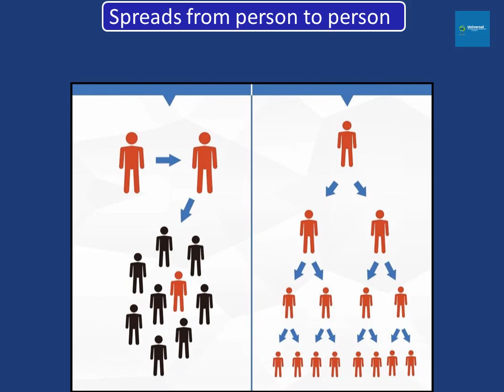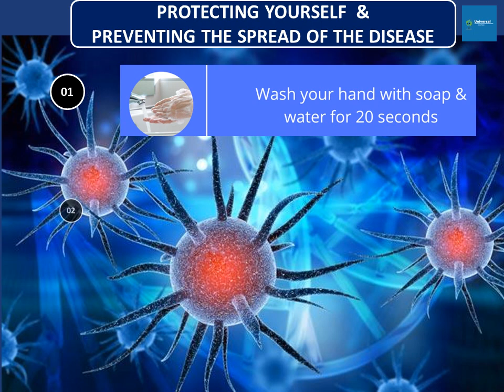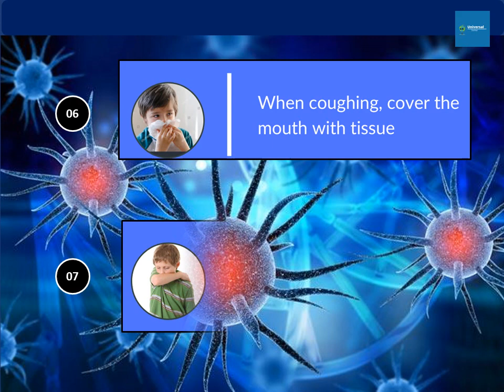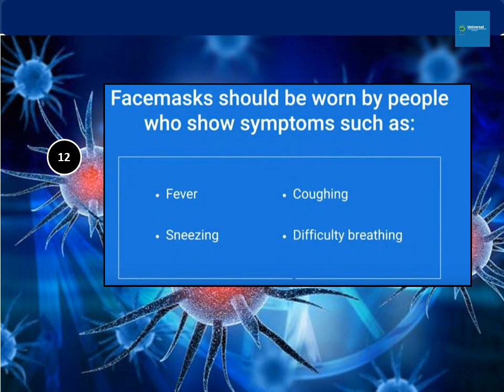Coronavirus: How does spread, How protect yourself and your family from corona (COVID-19) COVID-19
Coronavirus spreads in the most of the countries of the world.How does spread in the worlds. How protect yourself form COVOD-19 and make sure your family safety from corona.
কিভাবে করোনা ভাইরাস ছড়ায় ? করোনা ভাইরাস থেকে বাঁচতে হলে করণীয় কি